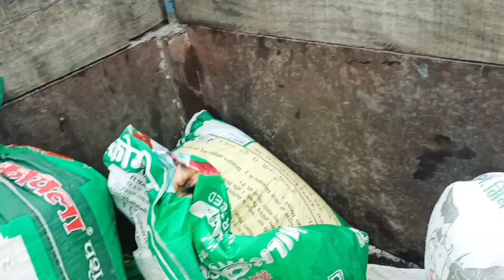मेरा पेल्हा vlog सोयाविंन् बोते हुए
soybean ki kheti vlog video .

सोयाबीन बुवाई का श्री गणेश |बीज़ उपचार | सोयाबीन .
सोयाबीन की बुवाई सीडिल मशीन‌ से कैसे करें .
सोयाबीन की‌ बोनी सूखे में करें या बारिश होने के बाद .

my first vlog soybean.
my first vlog soybean 2023.
my first vlog soybean time vlogs video.
my first vlog seeds video.
My first vlog time
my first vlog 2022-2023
vlog channel YouTube video
vlog time video 📸
How to is seeds vlogs video
framing vlog video
framing vlog video 2023
framing vlog soybean time
framing vlog video seeds vlogs
tractor and machinery vlog video.
machinery video viral
trending my YouTube channel
trending my vlog video
trending vlog channel

thankyou all my please varil video youtub

lots of ❤️